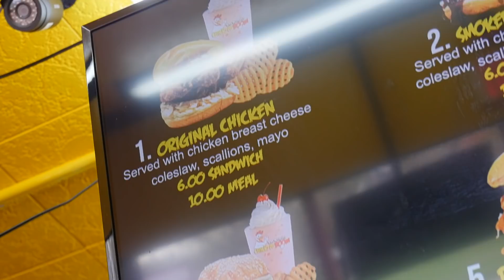This chicken sandwich is way better than Popeyes. Chick-a-boom!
Chick-a-boom located 1946 Delmar dr. Folcroft, Pa serves some delicious chicken sandwiches! Hand crafted chicken breast dipped in a special batter and double fried to perfection. We got the buffalo and sweet Thai chili chicken sandwiches and both were amazing! This small business is just outside of philly and is definitely worth the trip. We highly recommend this place.

Beats by Pryme Mega